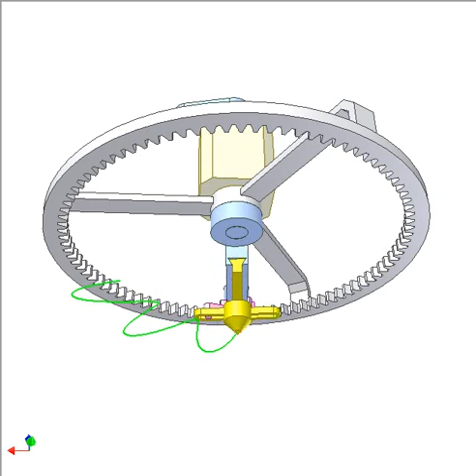Cake decorating machine 1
Input: blue carrier.
It is a combination of satellite gear drive and sine mechanism.
A pastry bag attached to yellow slider pipes green star on a cake (not shown).
Height of the star petal =  two times of the pink crank radius.
Number of the star petals N = Zg/Zp
Zg: tooth number of grey gear.
Zp: tooth number of pink gear.